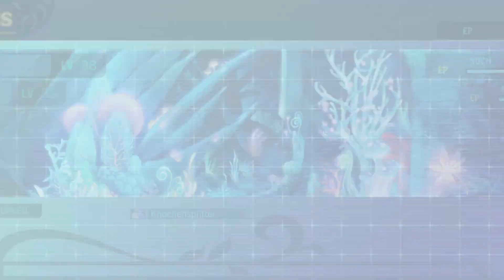Etrian Odyssey #29 - Die Ameisenkönigin